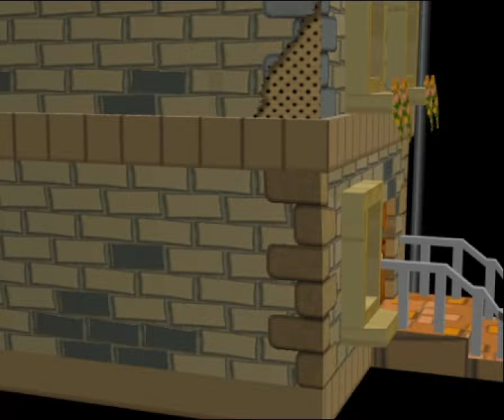Paper Mario TTYD - 24 - i mean according to your nintendo gamecube clock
and now a day of gossiping